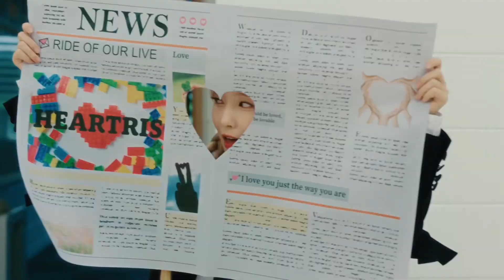"BANG!" NiziU and WHIB JINBEOM & JAYDER Dance Challenge at MCountdown 231109 | Review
We have another NiziU and WHIB interaction. In this video, we review and comment how NiziU supported WHIB.

Track Name. Funny Children